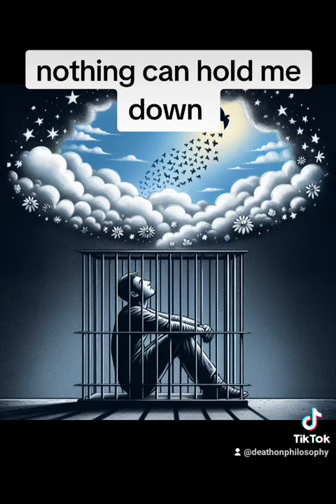Nothing can hold me down. Billinjer C Tran, composer, lyricist (ai vocals)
Nothing can hold me down -Billinjer C Tran's lyrics (ai vocals)
Freedom of the mind music